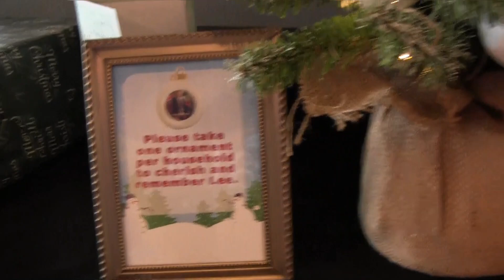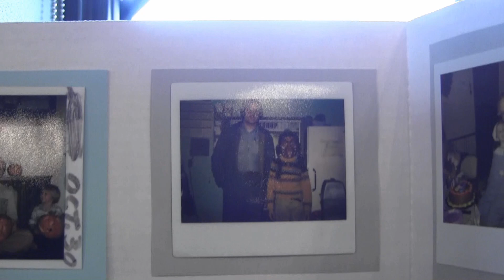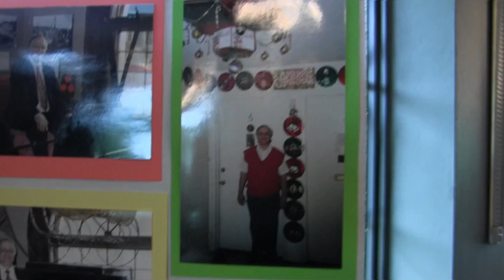Memory Sharing of Lee Robert Hakel - Celebration Of Life - 9/10/2023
For all those who couldn't make it to my father's Celebration of Life yesterday (and for those that want to hear them again), here are all the wonderful memories that were shared.